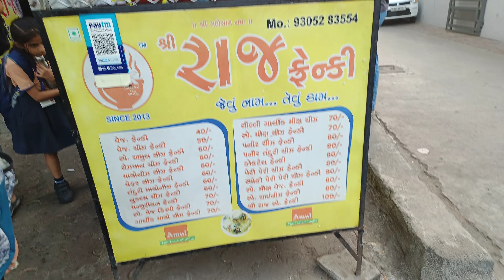Frankie Street food